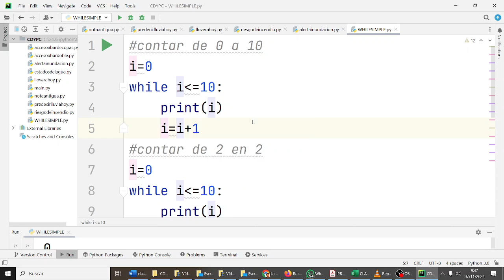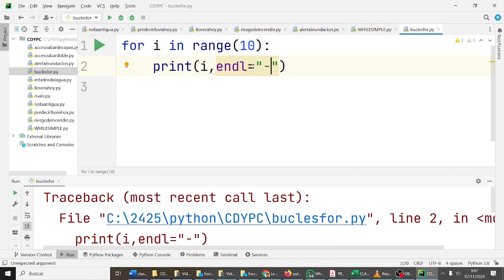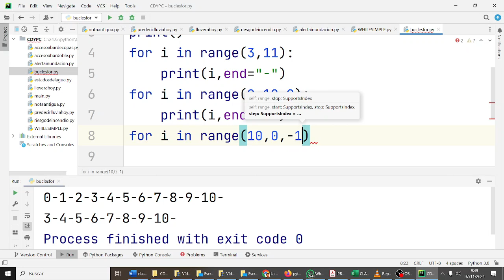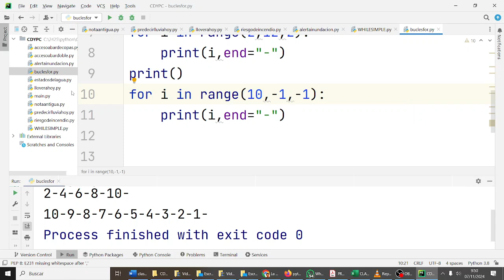Bucles for simples Python 1BACHA CDYPC 1BACH IES Monterroso